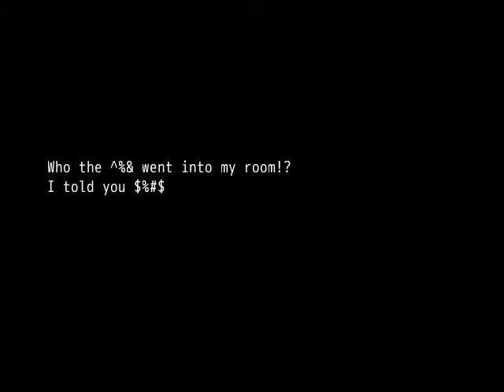Vash Plays: Queen Mary's Script pt 2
Still a pretty good game